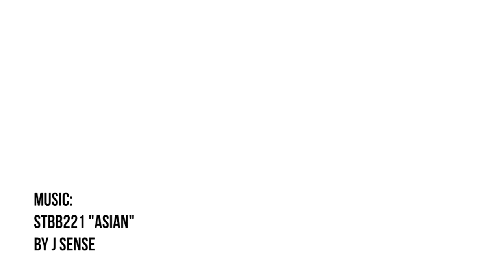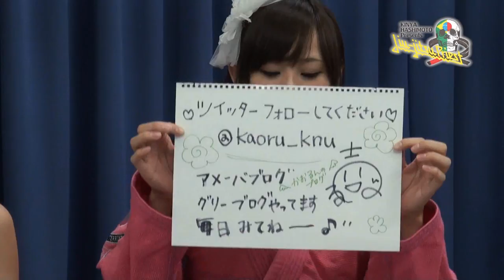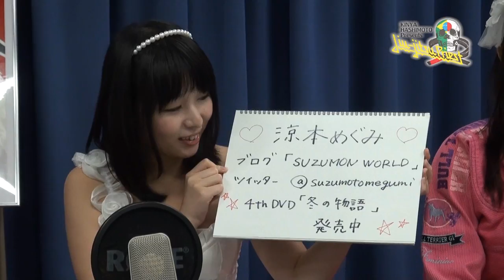Jiu Jitsu Priest #67: Rickson Gracie Cup 2012 【ブラジリアン柔術専門番組 柔術プリースト】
制作協力: 株式会社フルフォース

Kinya Hashimoto's Jiu Jitsu Priest #67 Rickson Gracie Cup 2012